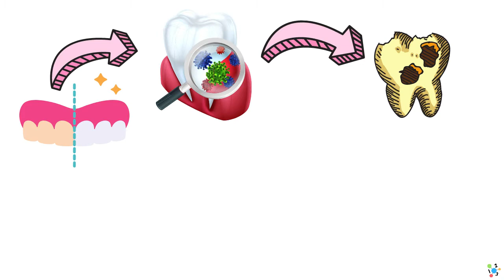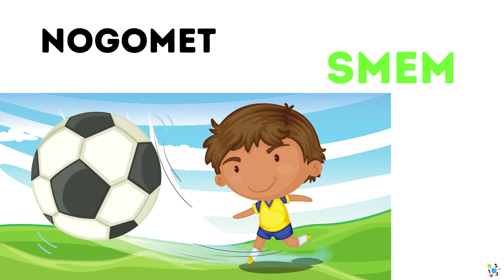Razlika med kaj MORAM in kaj SMEM | Zdrave in nezdrave navade | Dolžnost ali pravica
V tem videu se bodo otroci naučili razliko med morati in smeti. V šoli smo se spoznali s pravicami in dolžnosti, ki jih imamo vsi. Tokrat bomo ponavljali kaj smemo in kaj moramo.

Hvala za ogled in naročilo na naš poučno zabavni kanal za otroke.
Otrokom naredimo učenje enostavno, zabavno, predvsem pa v veselje.
P.S. Video ustvarimo tudi na pobudo naročnikov, če je vsebina primerna za otroke.

Fun Learning KIDS TV

***Delimo znanje, da otroci dosežejo svoje sanje!***